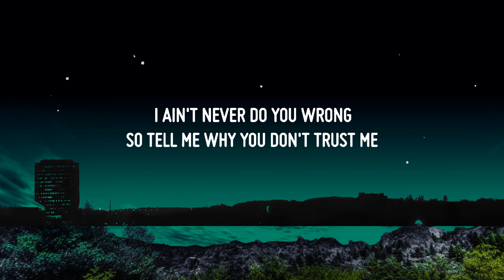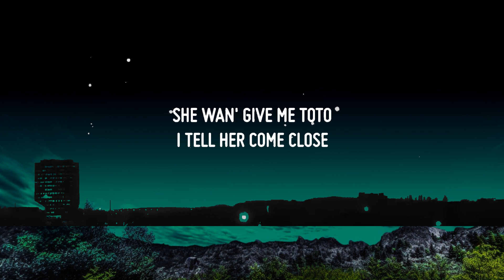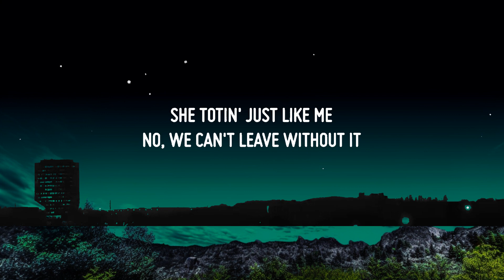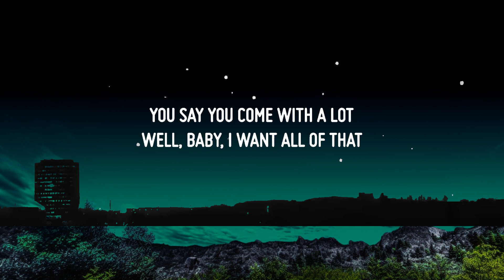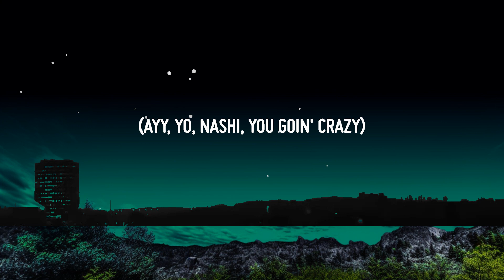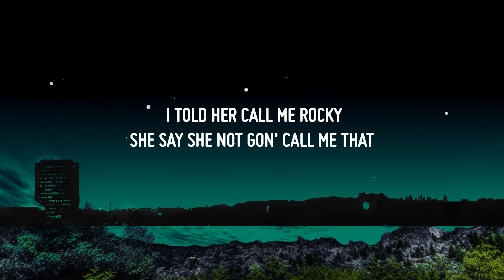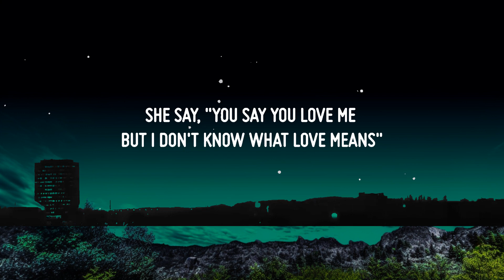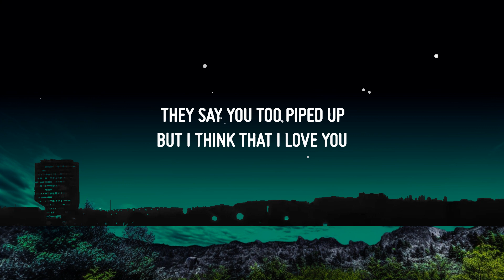1 Hour | StaySolidRocky - Party Girl (Lyrics) | Lyrical Harmony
1 Hour |  StaySolidRocky - Party Girl (Lyrics)  | Lyrical Harmony
1 Hour |  StaySolidRocky - Party Girl (Lyrics)  | Lyrical Harmony
1 Hour |  StaySolidRocky - Party Girl (Lyrics)  | Lyrical Harmony
♫ StaySolidRocky - Party Girl | lil mama a party girl she just wanna have fun too | They say you ain't wifey type but I don’t care I want you |
Stream:

• StaySolidRocky •

• Vibe Music •

(Lyrics):
Girls just wanna have fun
So they party, so they party
(ayy, yo, nashi, you goin' crazy)

Lil' mama a party girl, she just wan' have fun too
They say you ain't wifey type, but I don't care, I want you
She like to do drugs too, she in yêu with guns too
They say you too piped up, but I think that I yêu you

She don't want nobody, she don't need somebody
I'm tryna be with you so you don't be without me
She totin' just like me, no, we can't leave without it
She boot up off the meds like she can't breathe without it
She drinkin' four lokos, I can't get with those
She wan' give me toto, I tell her come close
She say, "You say you yêu me, but I don't know what yêu means"
I ask her who got her heart, 'cause damn, that nigga lucky
I been tryna reach for it, but it's too far above me
I ain't never do you wrong, so tell me why you don't trust me
She don't do this often, she said it's only because me
You the one who want it, therefore you can never judge me
She just wanna party and nothing's wrong with that
Every time I'm calling, she say she gon' call me back
I told her call me rocky, she say she not gon' call me that
You say you come with a lot, well, baby, I want all of that

Don't be scared to party